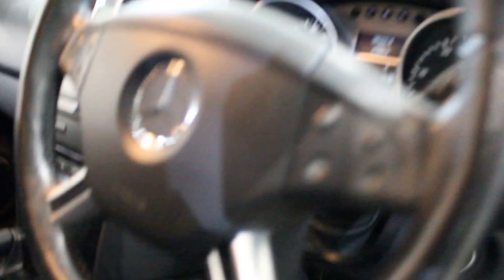MERCEDES-BENZ M CLASS 3.0 ML320 CDI SPORT 5DR AUTOMATIC 222 BHP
BLACK WITH BLACK HEATED HALF LEATHER SEATS + CLIMATE CONTROL + PARKING SENSOR + BLUETOOTH + CRUISE CONTROL + MULTI FUNCTION WHEEL + 19 INCH ALLOY WHEELS
We do recommend that customers RESERVE their choice of vehicle prior to making their trip, to avoid potentially missing their perfect car. as here at Dace Motor Company we carry over 500 cars in group stock many have Full Service History. Automatic or Manual Gearbox and Models like Avantgarde SE, Sport, AMG, BlueEFFIENCY, AMG, some of our cars will have Sat Navigation, Sunroof, Leather, Bluetooth and Cruise.